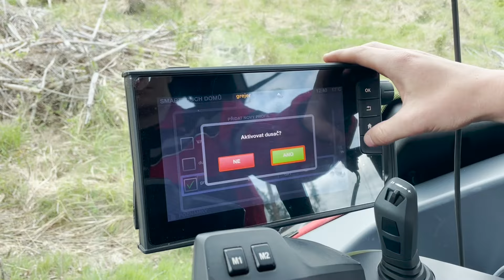Valtra série Q a T v akci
Valtra série Q a T v plném provozu v lese. Děkujeme společnosti Forest Meri za zprostředkování praktické ukázky obnovy cest po kalamitě pomocí frézy, grejdru a vibračních desek od finské firmy Suokone, vyrábějící frézy Meri Crusher.